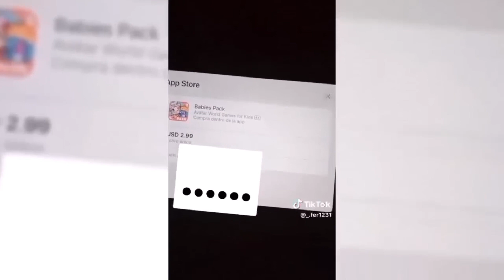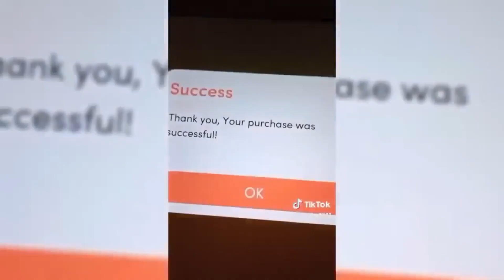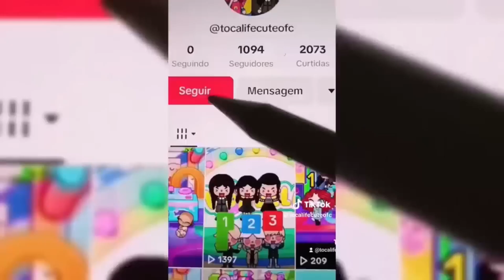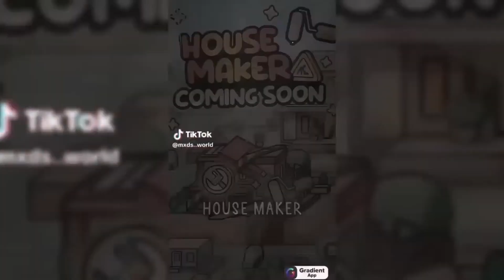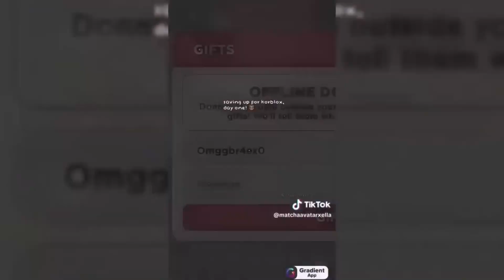AESTHETIC Avatar World TikTok Compilation #25 PAZU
AESTHETIC Avatar World TikTok Compilation #25

If you like Avatar World , then you'll love this compilation! It features all the funny videos from this year, as well as some of the stunt videos that fans love. Everyone loves this Avatar World compitations.

All credits to the makers of this video's

pazuzu
pazu avatar world